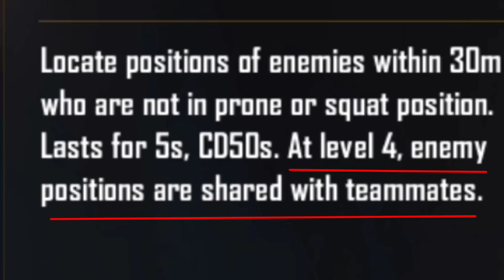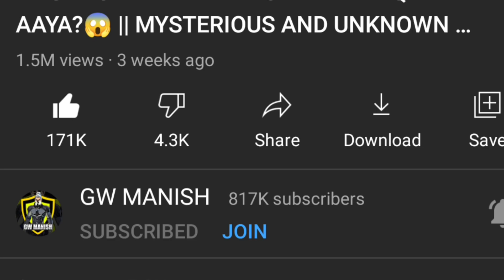TOP 5 MOST UNFAIR CHARACTERS 😱|| YOU DON'T KNOW ABOUT😱|| GARENA FREE FIRE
TOP 5 MOST UNFAIR CHARACTERS OF FREE FIRE 😱||

SO HI GUYS THESE IS GW MANISH BACK AGAIN WITH THE NEW VIDEO! So Guys Aaj ke video me hm baat krne wale hai Top 5 Most unfair characters in Garena free fire So Guys watch video till end and make sure to subscribe to our YouTube channel ❣️

Guild Information,

My game Uid👇

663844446